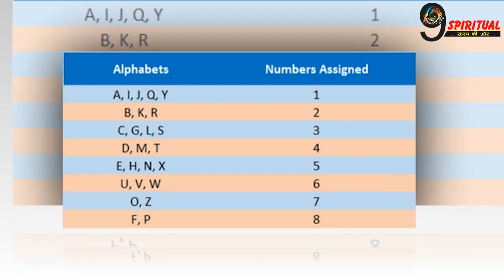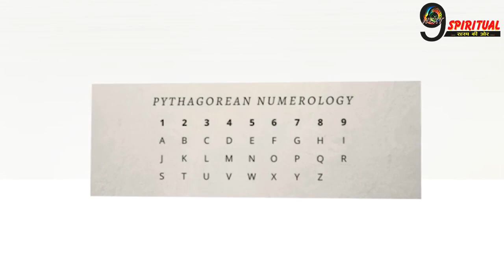अपनी बुद्धि और विवेक से दूसरों को कर देते हैं पस्त, ऐसे होते हैं इस तारीख को जन्में लोग.....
अंक ज्योतिष एक प्राचीन विज्ञान है. इसके माध्यम से लोगों के आचरण और व्यवहार के बारे में जानकारी प्राप्त होती है.